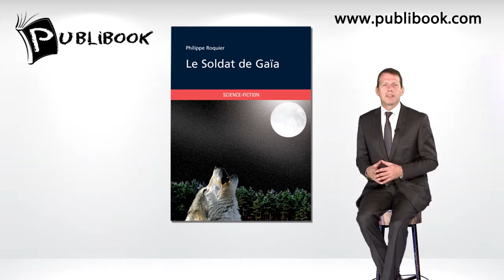Le soldat de Gaïa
Johnny Leiker n’est pas quelqu’un d’ordinaire. Homme à tout faire dans une station météo, il est pourtant capable de bien plus.

Derrière son apparente simplicité d’esprit, se cache un don: celui de communiquer avec Gaia, l’esprit de la Terre. Une pluie de météorites va être la première étape d’une escalade qui va bouleverser l’humanité.

Lorsque l’armée intervient, Johnny prend la fuite, métamorphosé, dangereux et imprévisible. Et si la frontière entre hommes et animaux s’effondrait? Et si la nature reprenait enfin ses droits?

Derrière son message écologiste et une réflexion sur une humanité autodestructrice, "Le Soldat de Gaïa" est avant tout une frénétique fresque de science-fiction, haletante et truffée de rebondissements.

Conjuguant histoire, présent et futur, magie, spiritualité et action, Philippe Roquier nous offre un thriller déroutant mais diablement efficace.
Cet ex-membre de l’A.A.A.L. (Association des Amis d’Arsène Lupin) fut lauréat d’un concours de nouvelles à l’Université de Caen en 1998 et publié par Télérama la même année pour son texte « Le rouge est mis ».

Découvrez, sans plus attendre, tout le talent de cet auteur à travers son nouveau roman : Le Soldat de Gaia.

"Aidez Sofian dans son combat contre l'ataxie telangiectasie"